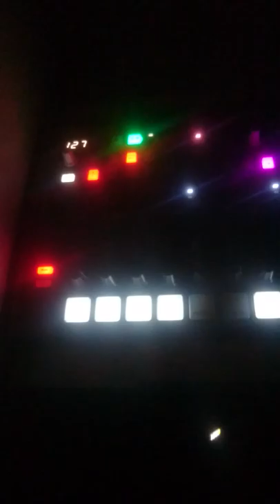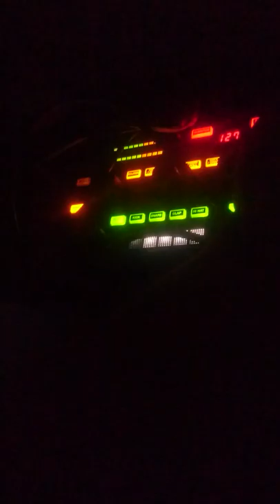Live jam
Live jam minilouge xd drumbrute minibrute 2 s pioneer rmx1000